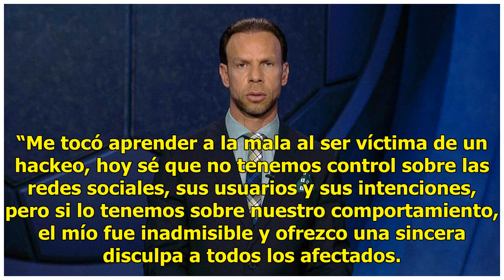Luis Roberto Alves ‘Zague’ pide disculpas tras polémico video previo a la Copa del Mundo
Suscríbete ahora a nuestro newsletter Ratio: 0 / 5 CIUDAD DE MÉXICO.- Treinta y cuatro días después de verse inmiscuido en un escándalo por un video erótico que se filtró en redes sociales, Luis Roberto Alves ‘Zague’ por fin habló sobre el tema y pidió disculpas por lo suscitado antes de que iniciar...